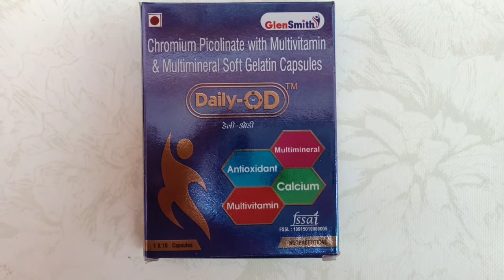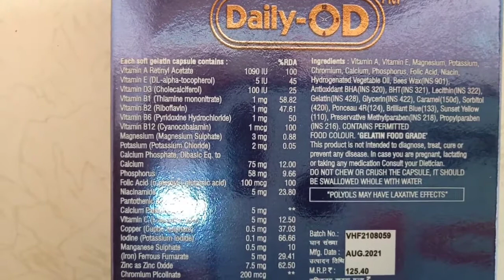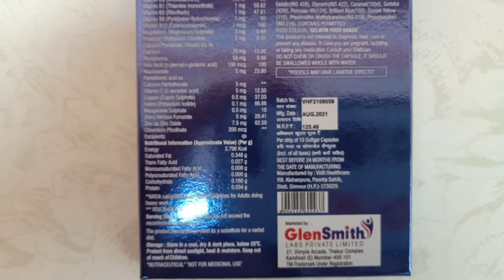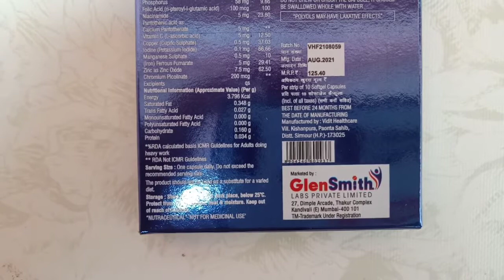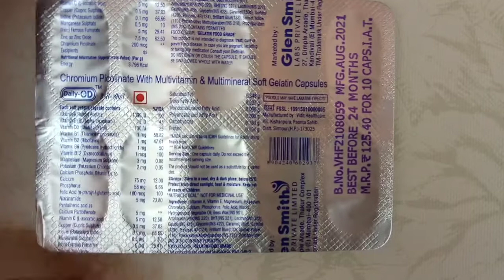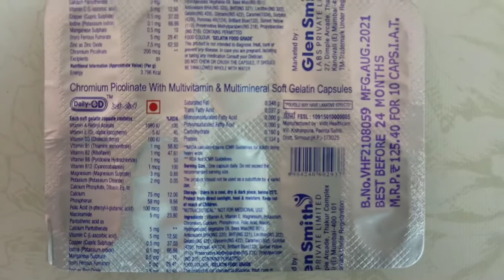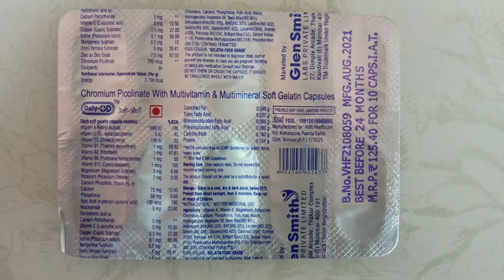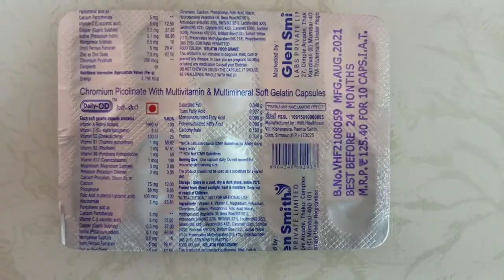daily od capsule | daily od glen smith | daily od capsule ke fayde | daily od capsule uses in hindi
daily od capsule | daily od glen smith | daily od capsule ke fayde | daily od capsule hindi | uses |

   हमने इस ( Daily OD Capsule ) के
   बारे में पूरी जानकारी देने की कोशिश की है!

                             (चेतावनी)
यह वीडियो सिर्फ आपकी जानकारी के उद्देश्य के लिए है! कोई भी मेडिसन,दवाई लेने से पहले अपने डॉक्टर से परामर्श जरूर ले ! कोई मेडिसिन खुद से ना लें !
अगर आप खुद से कोई मेडिसिन(medicine) लेते हो तो आप किसी भी प्रकार की जोकिम के लिए आप खुद जीमेदार होगे हम और हमारा channel किसी भी प्रकार से जिमेदार नही होगा |
हम आपके डॉक्टर की जगह नहीं ले रहे हैं !
दवाई लेने से पहले अपने डॉक्टर से परामर्श जरूर ले !

daily od capsule benefits in hindi,
daily od capsule ke fayde,
daily od capsule hindi,
daily od capsule uses in hindi,
daily od capsule,
daily od glen smith,
revital h,
revital capsule,
revital khane se kya hota hai,
revital h woman,
revital tablet,
revital h capsule,
revital ke fayde,
revital women,
revital age,
revital ad,
revital advertisement,
revital add,
revital akshay kumar ad,
revital age ke fayde,
revital ad salman khan,
revital age woman,
a revitalization movement,
obtain a vitalised dragontooth,
revitalizando a igreja,
como revitalizar a pintura automotiva,
revitalose a et b,
revitalização a seco,
revitalizando a juba widi care,
revital benefits,
revital body,
revital bangla,
revital bengali,
revital bhojpuri song,
revital before running,
revital belly dance,
revital b tablet,
revitale b tablets benefits,
revitale b tablets benefits in urdu,
revitale b,
revital capsule benefits,
revital capsule ke fayde,
revital capsule benefits tamil,
revital capsule khane se kya hota hai,
revital capsule benefits in telugu,
revital capsule benefits women,
revital capsule benefits in hindi,
revital c,
cliv revitalizing c cover cushion,
revitalose c 1000 ampoule,
revital dawa,
revital dawa khane se kya hota hai,
revital din mein khana chahie ya raat mein,
revital dawa se kya hota hai,
revital dawa khane se kya fayda hota hai,
revital dawa kis kaam mein aata hai,
revital details,
revital dawa khane se kya fayda hai,
revital d,
d&z cuticle revitalizer oil,
revital energy,
revital edge review,
revital expiry date,
revital energy tablet,
revital edge,
revital eyes reviews,
revital eyelash serum,
revital eye serum,
limpeza e revitalização de telhado,
polimento e revitalização de pintura,
chronos preenchimento e revitalização 60+,
neutrogena hidrata e revitaliza,
phytoervas revitalização e brilho,
plantação e revitalização de igrejas,
revital for women,
revital for men,
revital for running,
revital fit tuber,
revital female,
revital for daily health,
revital for runners,
retro f revitalize hair follicles,
revital goli,
revital goli khane se kya hota hai,
revital goli khane se kya fayda,
revital goli se kya hota hai,
revital goli ke fayde,
revital gold,
revital goli khane ke fayde,
revital ginseng plus,
revital h ke fayde,
revital h khane se kya hota hai,
revital h capsule ke fayde,
revital h woman for daily health,
revital h men,
revital h review,
revital h woman capsule benefits,
revital h woman benefits in hindi,
revital h ad,
revital h kab khana chahiye,
revital is,
revital in hindi,
revital image,
revital in kannada,
revital israelski,
revital iyov,
is revital good for running,
is revital woman good for health,
is revital good for health,
is revital safe,
revital jiyo jee bhar ke,
revital junction,
revital juice,
revital ki jankari,
revital capsule ki jankari,
revital kaise kata jata hai,
revital vitamin jacobs,
revital jasmin quinten,
revital khane se kya fayda,
revital khane se kya fayda hota hai,
revital khane se kya fayda hai,
revital kya hai,